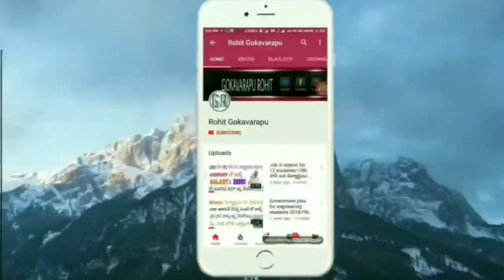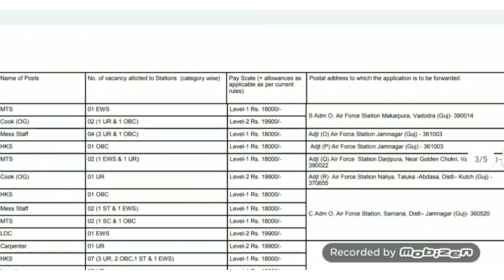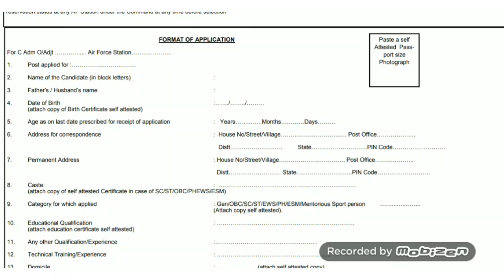AirForce jobs 2021 telugu || airway jobs 2021 telugu || central government jobs 2021 telugu